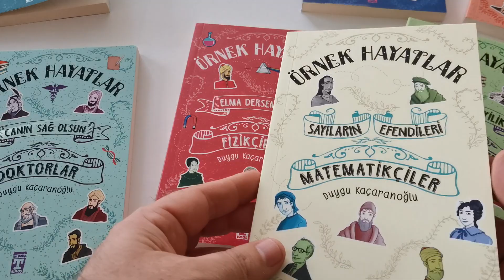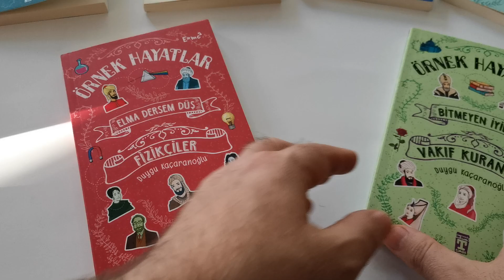Örnek Hayatlar Serisi 7 Kitap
🚛 KARGO BEDAVA 🚛
🏡Kapıda Nakit Ödeme Kolaylığı
 **Tüm Kartlara Taksit Fırsatı
Sipariş ve Bilgi Hattı WhatsApp SMS
Kitapandkitap.com